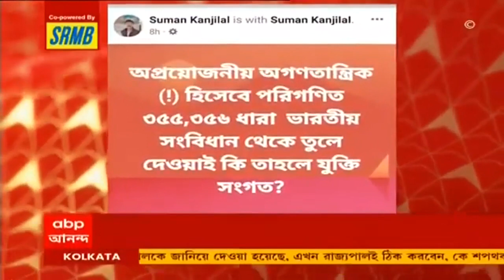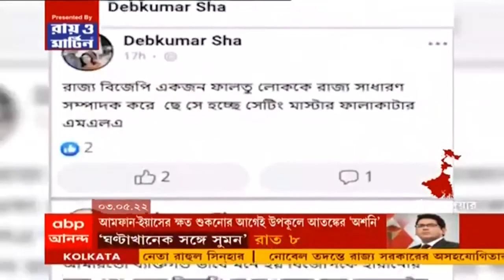Srilanka Clash:প্রধানমন্ত্রীর ইস্তফার পরেই সংঘর্ষ শ্রীলঙ্কায়, নিহত ২, শতাধিক আহত। Bangla News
প্রধানমন্ত্রীর ইস্তফার পরেই অশান্ত শ্রীলঙ্কা, দফায় দফায় সংঘর্ষ। কলম্বোয় ১জন আন্দোলনকারীকে গুলি করে খুন করে আত্মঘাতী সাংসদ। কলম্বোয় দফায় দফায় সংঘর্ষে অন্তত ২জনের মৃত্যু, আহত ১৩৯: এএফপি। শ্রীলঙ্কার প্রেসিডেন্টের বাসভবনের সামনে সংঘর্ষ। এপ্রিল থেকে অর্থনৈতিক সঙ্কটে শ্রীলঙ্কা, দেউলিয়া ঘোষণা। বিভিন্ন দেশের কাছে ঋণে জর্জরিত হয়ে দেউলিয়া ঘোষণা করে শ্রীলঙ্কা। শ্রীলঙ্কায় রাজাপক্ষের সমর্থকদের সঙ্গে আন্দোলনকারীদের সংঘর।